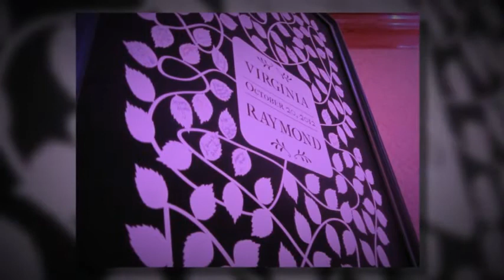2012: Ecuadorian / Latin Wedding DJ in Los Angeles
Dashing Events provided lavender LED uplighting, elegant light up columns, DJ, and percussion for this Ecuadorian / Latin wedding at the Castaway in Burbank, CA (Los Angeles).